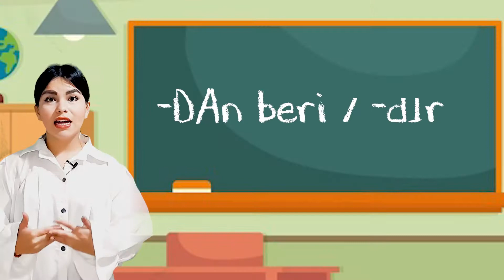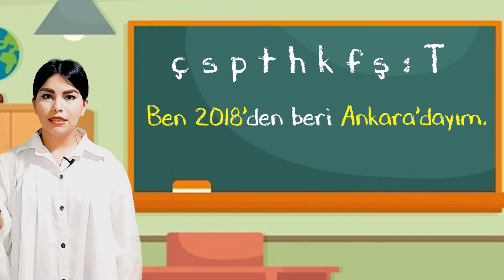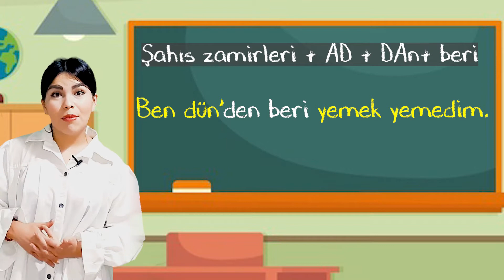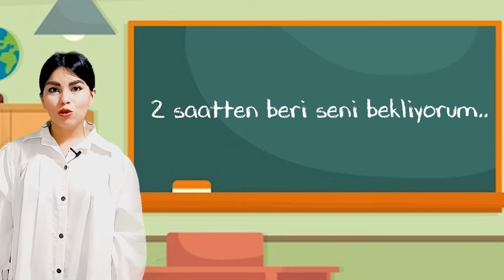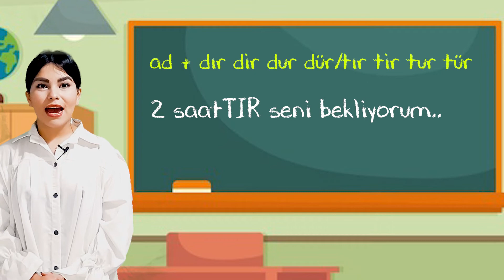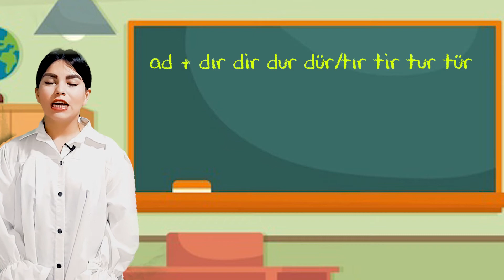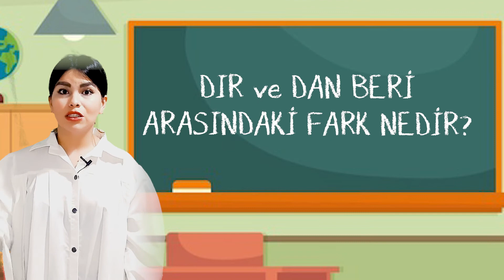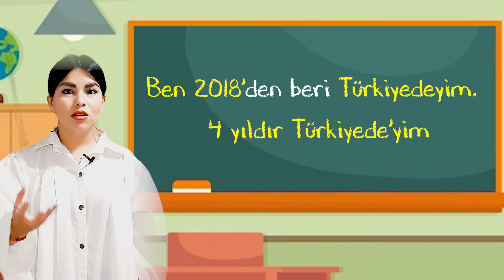پسوند DAN BERI,DIR | آموزش زبان ترکی استانبولی (29)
بیان از زمان…..تاکنون؛ برای ساخت جملاتی که معنی مبدا و مقصد زمانی داشته باشند از فرمول زیر بهره میبریم:

Zaman adı+ dan,den,tan,ten+ beri
یا
Zaman adı+dır,dir,tır,tir

Dünden beri onu görmemişim از دیروز تا الان او را ندیده ام

İki yıldır seni bekliyorum دو سال است که منتظر تو هستم
برای حمایت از من حتما سابسکرایب و لایک کنید حتما نظرات خودتون رو در کامنت به من بگید.